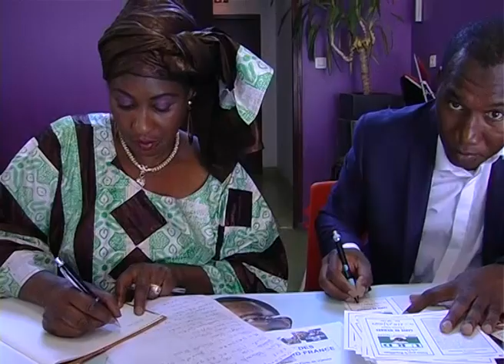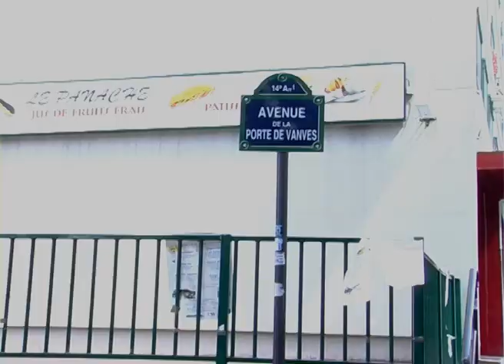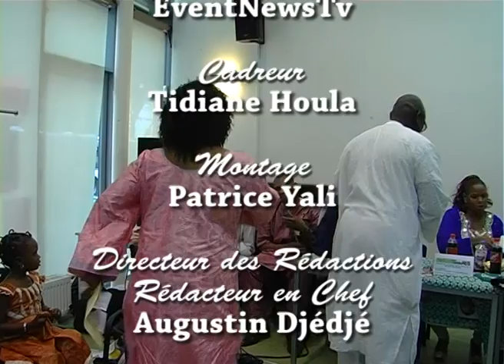EXCLUSIF LANCEMENT DES ACTIVITÉS DE LA SECTION URD FRANCE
URD (union pour la république et la démocratie) dont monsieur Soumaila Cissé avec pour secrétaire général en France monsieur Djibril Koita a organise ce samedi 02 Août 2014 a Paris le lancement de ses activités.